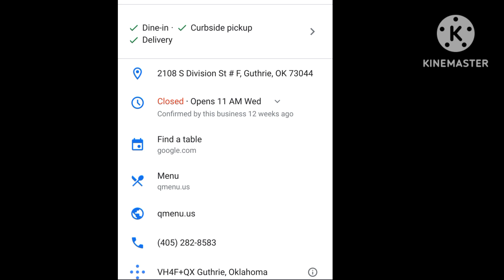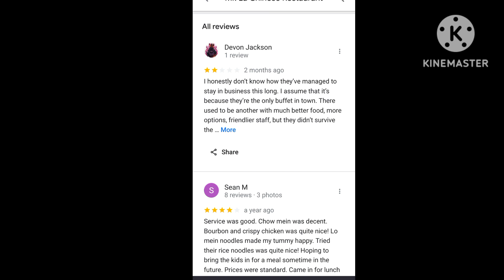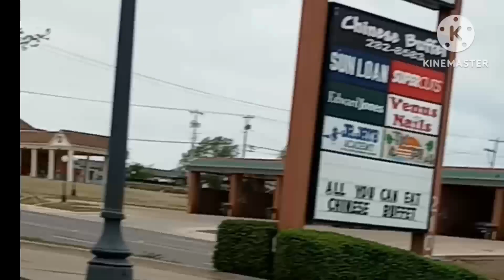Mr Lou in the town of Guthrie Oklahoma